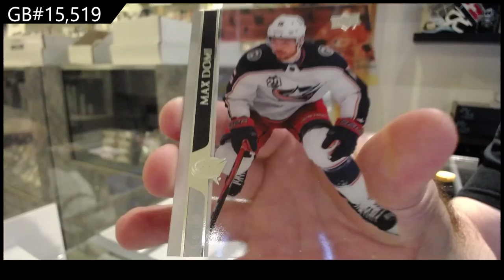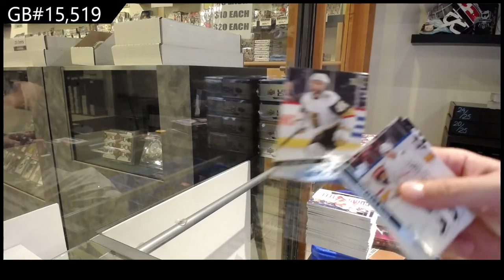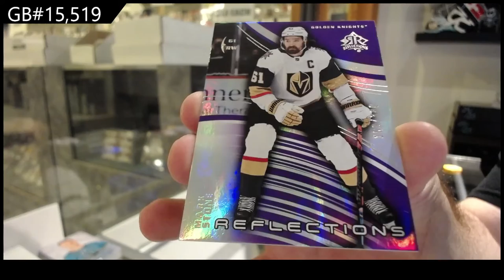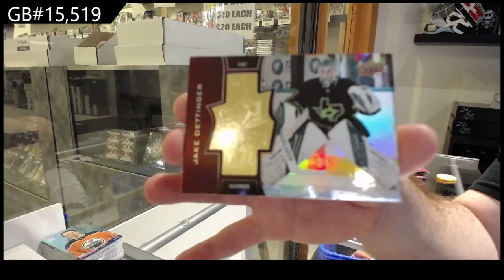20-21 Upper Deck Extended Hockey 3 Box Break - C&C GB #15,519